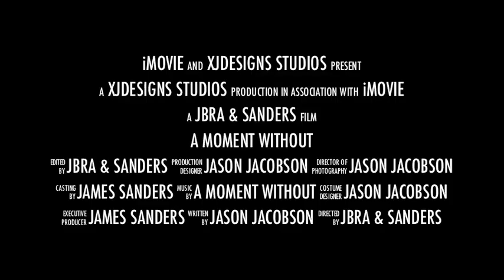A Moment Without Trailer 2011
A Moment Without Trailer.